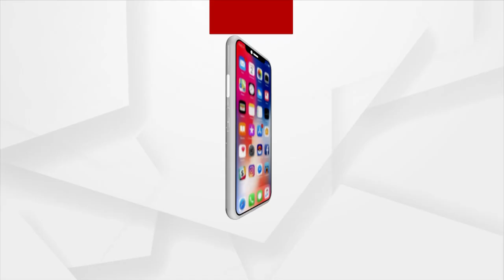ମୁଖ୍ୟମନ୍ତ୍ରୀ ନବୀନ ପଟ୍ଟନାୟକଙ୍କୁ ଭେଟିଲେ ସଂଙ୍ଗୀତ ନିର୍ଦେଶକ ପ୍ରିତମ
ହକି ବିଶ୍ଵକପ ଉଦଘାଟନି ଉତ୍ସବରେ ଯୋଗ ଦେବାକୁ ଆସି ମୁଖ୍ୟମନ୍ତ୍ରୀ ନବୀନ ପଟ୍ଟନାୟକଙ୍କୁ ଭେଟିଲେ ସଂଙ୍ଗୀତ ନିର୍ଦେଶକ ପ୍ରିତମ. ।